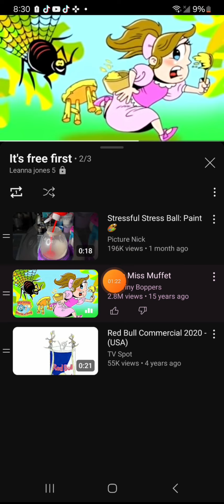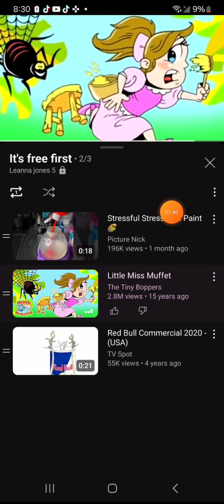remix little miss muffet